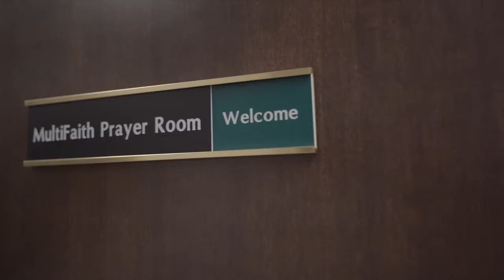Faith at Saint Anselm College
Faith is the foundation of life at Saint Anselm College — connecting us with our Catholic heritage and the surrounding community. People of all faith backgrounds come together for honest dialogue as they discover new paths on the Hilltop. From the Office of Campus Ministry to the Benedictine monks who live at Saint Anselm Abbey, we learn and grow through the exploration of our faith.